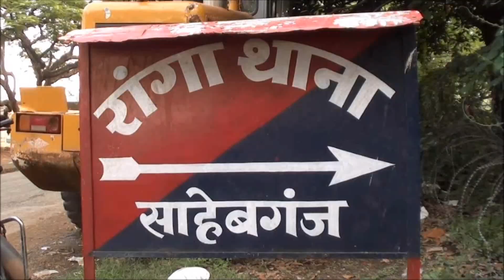प्रेमी युगल का सिर मुड़वाकर जूता का माला पहना गांव में घुमाया खबर वायरल पुलिस जागी सिर्फ अभी तक पर